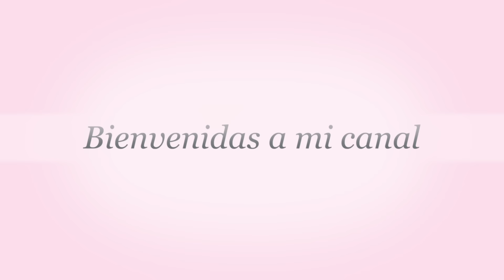Vampy Fall Makeup Look | Maquillaje Vampy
Productos usados.
-NYX base blanca
-NYX base negra
-Chocolate Bar palette
-Bissu 43 carmin
-Bissu eyeliner
-Master conceal 40 medium
-Ben Nye Banana powder
-bhcosmetics contour & blush palette
-Becca (Opal)
-Wet n Wild C918D
-MAC Taupe (matte)